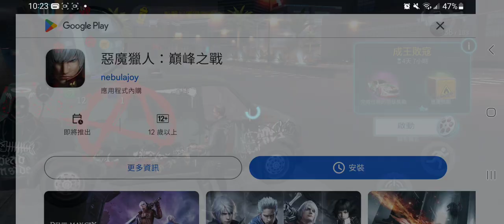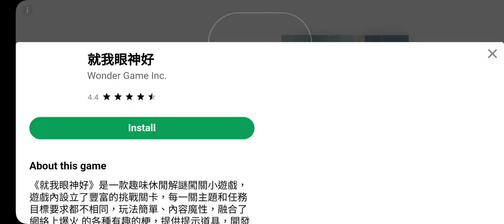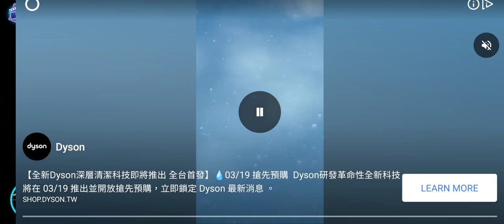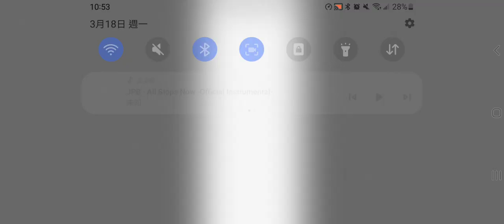孤膽車神 卑鄙斷軌內捲